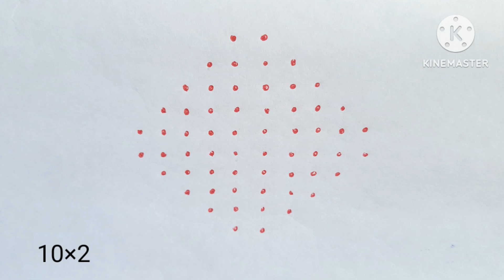Simple and beautiful rangoli/@saivinayrangolichannel8079 /sikku kolam/daily rangoli/easy rangoli//